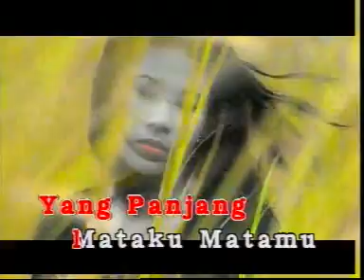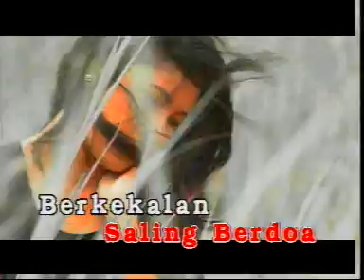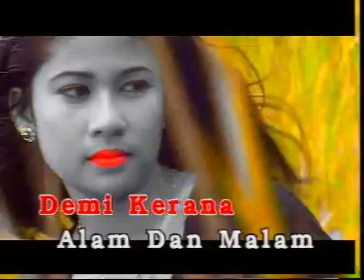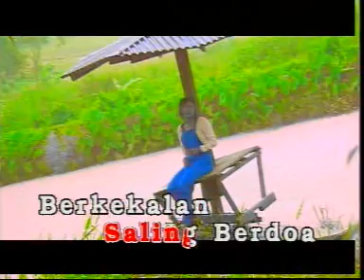Feeza Ungkapan Kata Bernafas Cinta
Lirik Lagu Lintasan Kasih Pintasan Rindu
Lontarkan kekeruhan di hatimu
Biar menjadi jernih
Campakkan kebencian di jiwa
Agar menjadi bersih hatimu
Masih ada yang sayang kepadamu

Buangkan kenangan yang mengganggumu
Biar jadi sejarah
Tanamkan kerinduan untukku
Agar kasih kitakan bersatu
Dalamnya kasih sayang terhadapmu
Usahlah dikau ragu kasihku hanyalah kepada dirimu

Lintasan kasih pintasan rindu
Usah merintih nanti bertemu
Lama berkasih lama merindu
Usah bersedih nantibersatu

Oh angin lalu sampaikan
Sampaikan salam rindu padanya
Bisikkanlah di telinga aku merindu

Oh angin lalu serukan
Serukan kasih sayang padanya
Bisikkanlah di telinga aku menunggu

Masih ada yang sayang terhadap dirimu
Oh kekasih hati

Lintaskan kasihmu kepada diriku